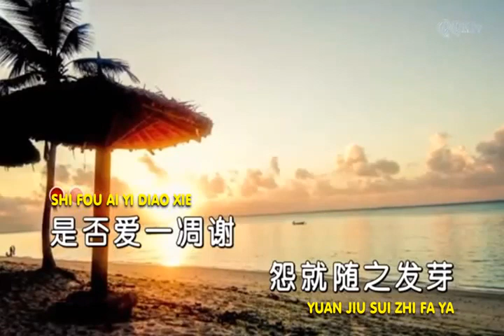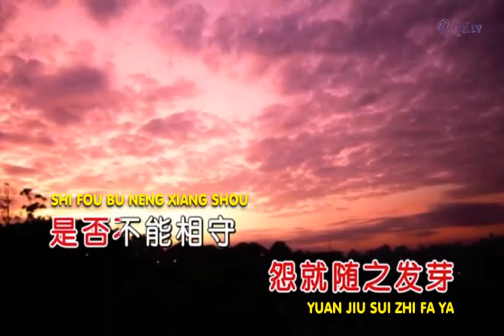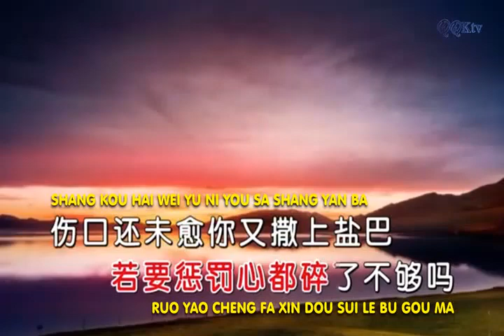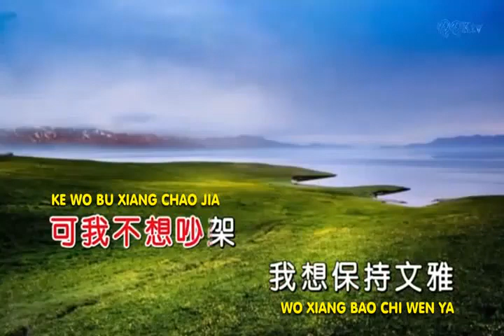HEN HUA by PEI DAN LANG GE